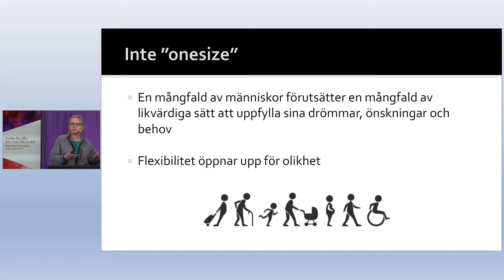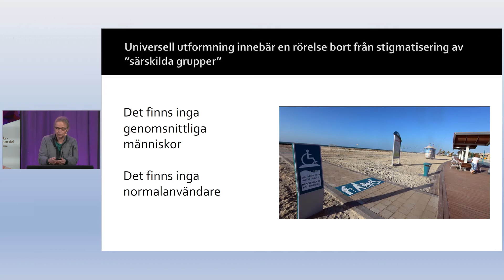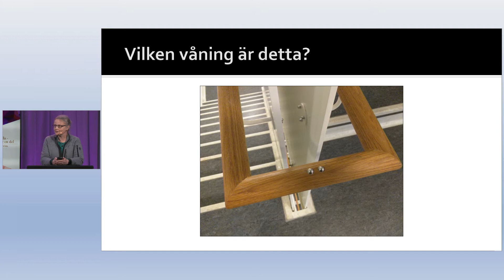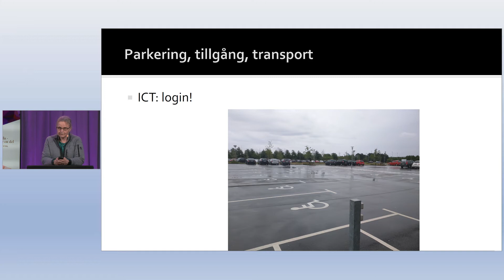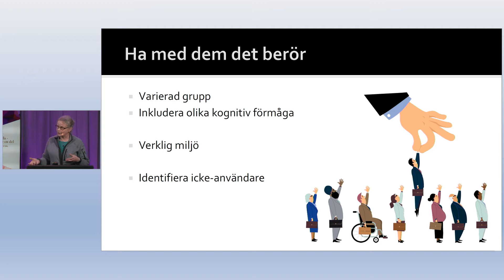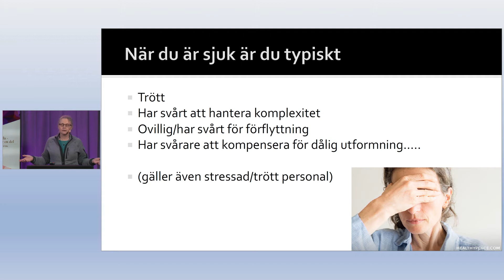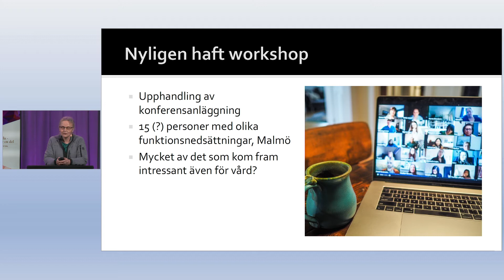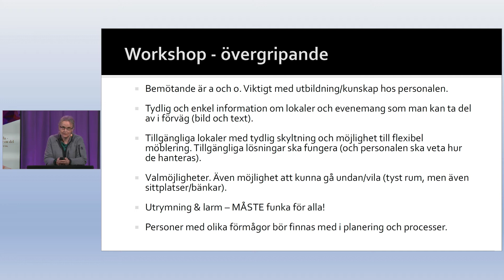Funka för alla - inte bara för en del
Öppet webbinarium om mötet mellan människan och vården utifrån funktionsvariation.